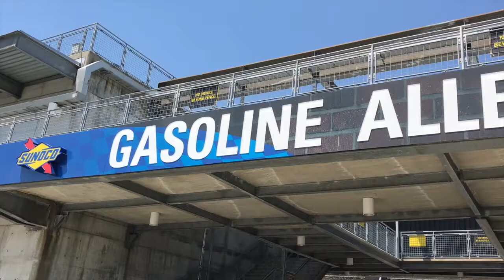Indianapolis Weekend Recap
Magnum Motorsports weekend recap from F2000 Championship Series rounds 5 & 6 at Indianapolis Motor Speedway 9-11 June 2017.